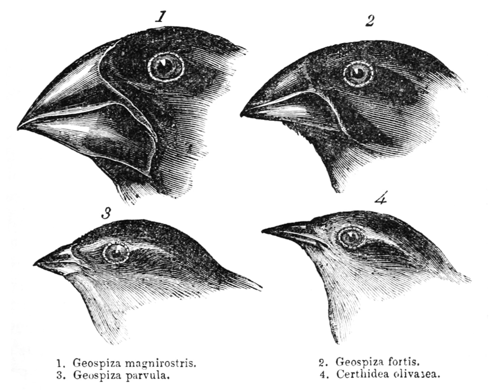Evolutionary linguistics | Wikipedia audio article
00:00:52 1 History
00:02:45 2 Recent developments
00:05:43 3 Approaches
00:08:33 4 EVOLANG Conference

- Socrates

SUMMARY
Evolutionary linguistics is a subfield of psycholinguistics that studies the psychosocial and cultural factors involved in the origin of language and the development of linguistic universals. The main challenge in this research is the lack of empirical data: spoken language leaves practically no traces. This led to the abandonment of the field for more than a century, despite the common origins of language hinted at by the relationships among individual languages established by the field of historical linguistics. Since the late 1980s, the field has been revived in the wake of progress made in the related fields of biolinguistics, psycholinguistics, neurolinguistics, evolutionary anthropology, evolutionary psychology, universal grammar, and cognitive science.